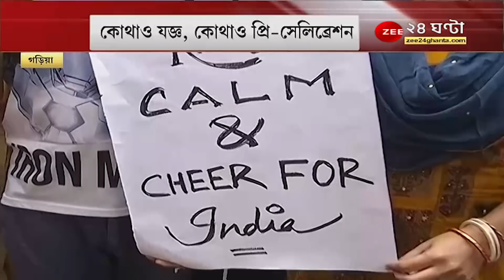T-20 World Cup 2021: বিশ্বকাপে ভারত-পাকিস্তান, ।ndia vs Pakistan ম্যাচের আগেই চড়েছে পারদ